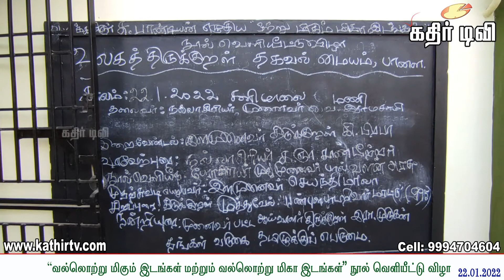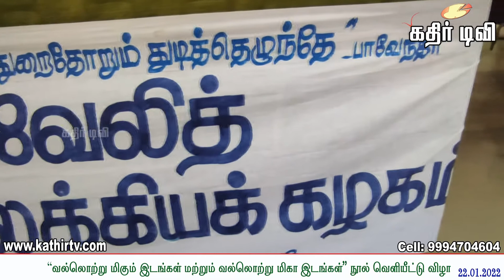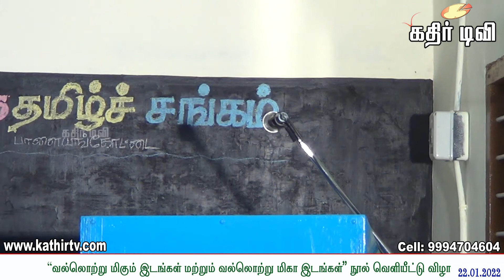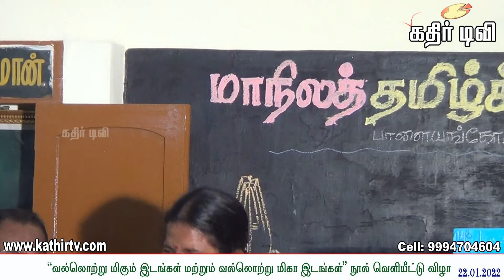" வல்லொற்று மிகும் இடங்கள் மற்றும் வல்லொற்று மிகா இடங்கள் " - நூல் வெளியீட்டு விழா -kathir TV